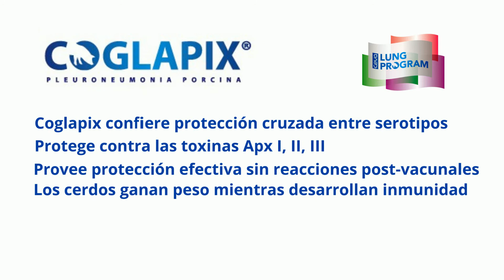Coglapix es la vacuna más eficaz contra la Pleuroneumonía Porcina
Brinda protección garantizada contra todos los serotipos de APP

Protege contra las toxinas Apx I, II, III
Defensa efectiva sin reacciones post-vacunales
Los cerdos ganan peso mientras desarrollan inmunidad